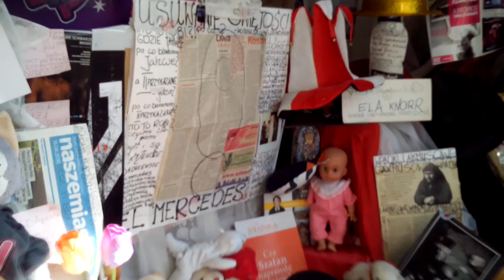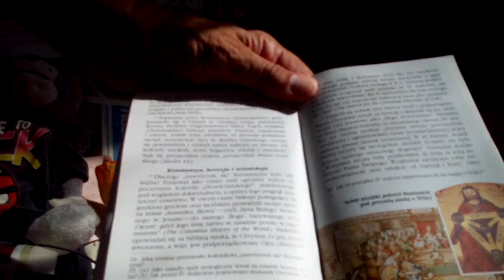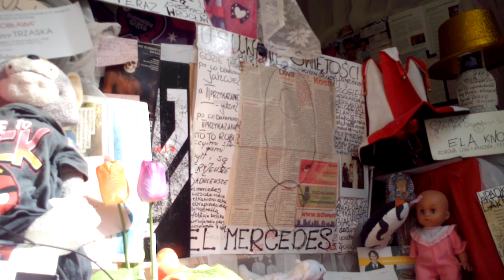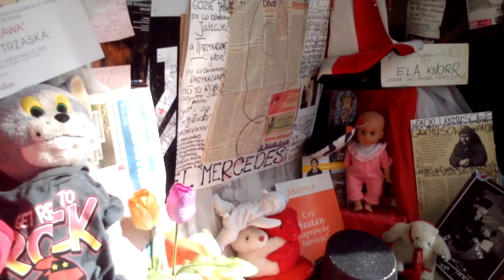DAMY RADĘ,GDY MAZUR ZA DORADZANIE NA STRONĘ PEPICZKÓW PRZEPĘDZIMY I PO LICHWIE!!!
JAKIE KSIĄŻKI SĄ FAJNE???!!!MAKRYNA MIECZYSŁAWSKA JECHAŁA PEWNIE DO SAMEGO RZYMU NA DOBRYM WOZIE. ,NIESIONA PRZEZ BARDZO WIELU MURZYNÓW DIABŁA//-CZY MAKRYNA JECHAŁA DO PAPIEŻA Z MISJA JAKĄŚ,CZY GŁOSIŁA PO DRODZE DO RZYMO--ŁACINY PRAWDĘ Z PISMA ŚWIĘTEGO BIBLII?Z PEWNOŚCIĄ,-NIE!EDUKACJA W RADIU CONCHITA EXTRA,TO COŚ BARDZO ZNANEGO,ŻE LUDZIE WIEDZĄ IŻ KAŻDY NAUCZYCIEL .TEŻ NAWET MUSI SIĘ DOKSZTAŁCAĆ!/CHCIAŁ,CZY,-NIE,TO I TAK DOŚWIADCZENIE CZYNI MISTRZA!NAWET,GDY NAUCZYSZ SIĘ KILKU JĘZYKÓW OBCYCH DOBRZE JEST,ABYŚ DALEJ UCZYŁ TEŻ KOGOŚ INNEGO,ABY SIĘ ZAPRAWIĆ W BOJU!//PIERWSI CHRZEŚCIJANIE,GDY SZLI GŁOSIĆ DWÓJKAMI,BO JEZUS 72-U WYSŁAŁ PO DWU,ABY SZLI OD DRZWI DO DRZWI//-WTEDY OWI CHRZEŚCIJANIE ZAPRAWIALI SIĘ W BOJU O WIARĘ!!!//SZATAN NIE ŚPI I PRAKTYCZNIE DIABEŁ ZAWSZE DZIAŁA,ŻE CIĘŻKO BARDZO BYŁO UTRZYMAĆ SIĘ PIERWSZYM CHRZEŚCIJANOM W WIERZE ZE WZGLĘDU NA PRZEŚLADOWANIA CHOĆBY//-NATOMIAST ŻYDOM TEŻ BYŁO W OGÓLE NAWET I PRAWDĘ POZNAĆ O CHRYSTUSIE,GDY SAMI SOBIE NABRUŹDZILI I CHRYSTUS BYŁ NOWOŚCIĄ DLA NICH,CHOĆ NIE MUSIAŁ JEZUS CHRYSTUS BYĆ NOWOŚCIĄ ZE WZGLĘDU NA 312 PROROCTW,KTÓRE SIĘ NA NIM SPEŁNIAŁY!/-BADAJCIE PISMA,CZY TAK SIĘ RZECZY MAJĄ,-BIBLIA!!!//GŁOSILI WIĘC ZE WZGLĘDU NA WYDANIE ŚWIADECTWA O CHRYSTUSIE I SAMI SIĘ W WIERZE WZMACNIALI//APOSTOŁ PAWEŁ ZABRAŁ DO GŁOSZENIA NAWET MŁODEGO TYMOTEUSZA/-DOBRZE ZROBIŁ!!!//WIEDZA Z PISM WZRASTAŁA/-WIARA TEŻ WZRASTAŁA//-TAK WSPANIALE WYKSZTAŁCENI ŚWIADKOWIE JEZUSA CHRYSTUSA/-ŚWIADKOWIE JAHWE/-ŚWIADKOWIE BOŻY NIE POTRZEBOWALI W KONSEKWENCJI WZRASTANIA W WIERZE UPEWNIENIA W POSTACI CUDÓW DLA POPARCIA,ŻE SA NA DOBREJ DRODZE,BO DUCH JAHWE I TA CIĄGLE ICH WSPIERAŁ W DZIAŁALNOŚCI GŁOSZENIA EWANGELII O CHRYSTUSIE CO DO NADCHODZĄCEGO KRÓLESTWA JEGO!!!PSALM 110 MÓWI PROROCZO WŁAŚNIE,ŻE JAHWE DAŁ MU PANOWANIE I WŁADZĘ NAD ZIEMIĄ/ CZY CHCESZ TERAZ PRZYŁĄCZYĆ SIĘ DO ZBORU,KTÓRY GŁOSI,AŻ DO SAMIUTKIEGO KOŃCA TEGO ZŁEGO SYSTEMU RZECZY?,-ZAPRASZAM/-ZAPRASZAMY PAŃSTWA BARDZO SERDECZNIE SIĘ PRZEKONAĆ,ŻE W ISTOCIE SKORO BIBLIA JEST SPÓJNA LOGICZNIE,TO NIE MA INNEJ DROGI ZBAWIENIA,JAK TA,DROGA BOŻA DROGA:NIE W LEWO,NI W PRAWO NIE ZBACZAJ JUŻ Z NIEJ!!!/CZASEM TRZEBA PRZEJŚĆ PRYSZNIC OŻYWCZYCH WÓD PŁYNĄCYCH ZE SŁOWA BOŻEGO:HEJ PRAGNĄCY,PRZYJDŹCIE TU,-WODĘ ŻYCIA DARMO PIĆ. !/-ZAPRASZAMY!!/-JESZCZE NIGDY NIE BYŁO TAK DOBRZE ,JAK TERAZ W XXI WIEKU,ŻE PRAWDY BIBLIJNE MOŻNA POZNAWAĆ W INTERNECIE,A POTEM MOŻNA PRZEKAZYWAĆ DALEJ JAKO ŚWIADKOWIE POWTARZAJĄC RANO,W POŁUDNIE,WIECZOREM,CZY NAWET IW NOCY! GDZIE NIE MA MIŁOŚCI,TO ŻADNA WIEDZA NIE MA WARTOŚCI//PUSTE I PRÓŻNE SŁOWA U LOCH NA ROZRODZIE 500+!!! PAŃSTWO DA//SPANIE ZA DARMO NAUKA ZA DARMO WSZYSTKO ZA DARMO,GDY LIDKA MUSIAŁA ODPRACOWAĆ KIEDYŚ,A DZIADUKI CHCĄ I CHCĄ//! DZIKA REPRYWATYZACJA MIESZKAŃ!/ZŁODZIEJE MIESZKAŃ//AFERA W WARSZAWIE!CWANIAKI MUSZĄ SPORO SIĘ UCZYĆ,ABY NABRAĆ KOGOŚ? TAK!!